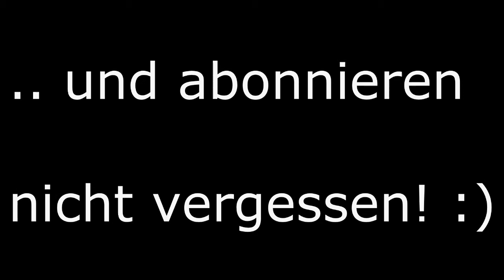MÄDCHEN FÄLLT VOLL AUF DIE FRESSE!!11elf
Willkommen zurück, liebe Leute!

*Dieses Video ist eine Videoantwort auf das Video "Sommer vs. Winter" von diejungs .. So viel Video in einem Satz. :P

Ich dachte mir, warum sollte ich nicht meinen Senf dazu geben. Vorallem weil es das schöne Wetter ja heute hergibt.
Heute vorallem auch durchgehend in besserer Qualität.. ist das nicht schön? *__*

Seid doch so lieb' und gebt dem Video ein Däumchen hoch, favorisiert es wenn es euch gefällt und warum nicht auch ein kleines Abo da lassen?
Würde mich freuen, wenn ihr wie ich Freude an diesem kleinen Experiment habt und schreibt zahlreich eure Meinung in die Kommentare!

Liebe Grüße, Lisa

Song: Pitbull - Back In Time (DDei&Estate vs. Andy Hook Cover Bootleg)

Ich habe keinerlei Rechte an dem zweiten, von mir ausgesuchten, Song.